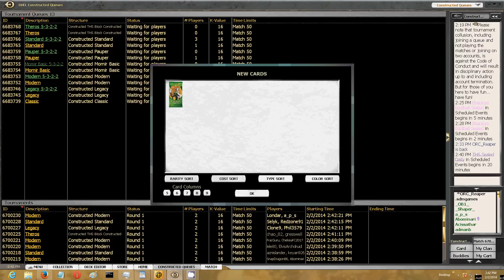Eternal Warrior #15 - Round 1, Legacy Matches w/ TNN, 4 Feb. 2014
You can watch these videos without streaming ads on our

If you'd like to watch the rest of the series on Youtube, you can find the playlist

RexDart is an attorney and eternal format-enthusiast whose Magic accomplishments include finishing in the Top 16 of a SCG Legacy Open, winning Classic League Qualifier 4 in the 2012-13 season, and reaching the semifinals of the Classic Quarter Invitational in July 2013. RexDart enjoys drafting old formats and is excited about the prospect of competitive Vintage play on Magic Online.